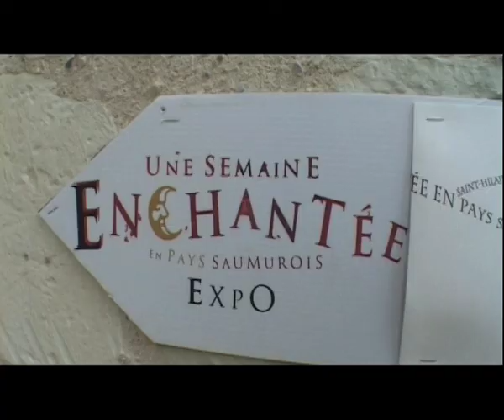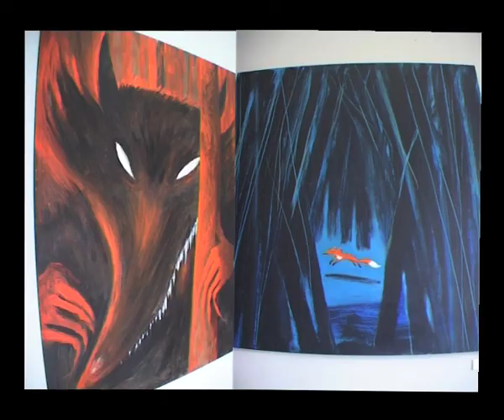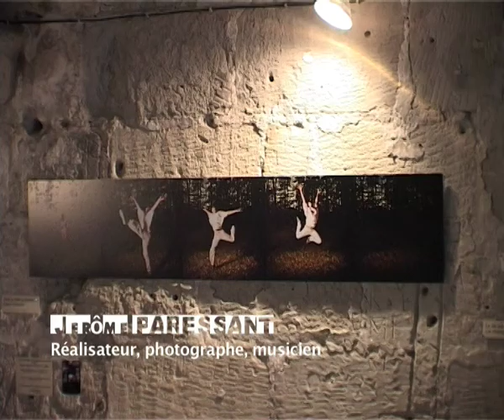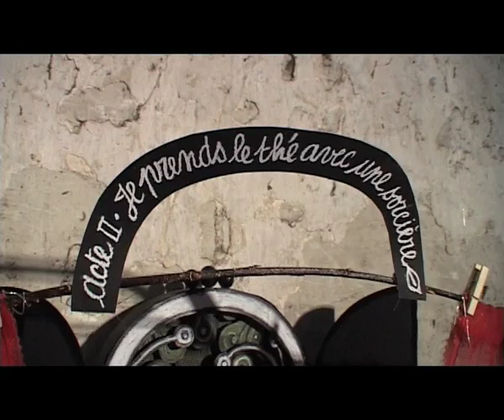Une semaine enchanté 2012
Collectif «Une Semaine Enchantée»

Rassemblement régulier ou occasionnel d'artistes professionnels* des arts visuels (plasticiens,
illustrateurs, photographes, peintres, sculpteurs,...) résidant dans la région Saumuroise
pour exposer des créations réalisées spécialement pour un évènement ou un lieu particulier.